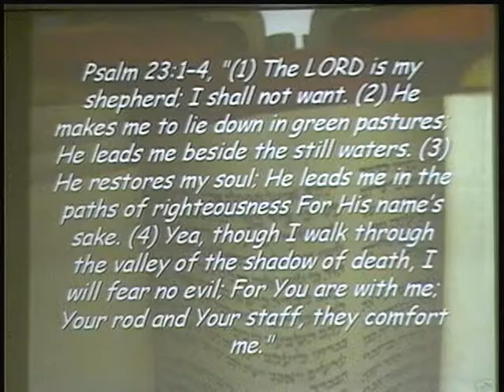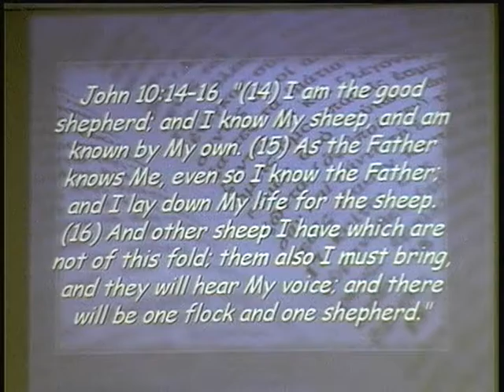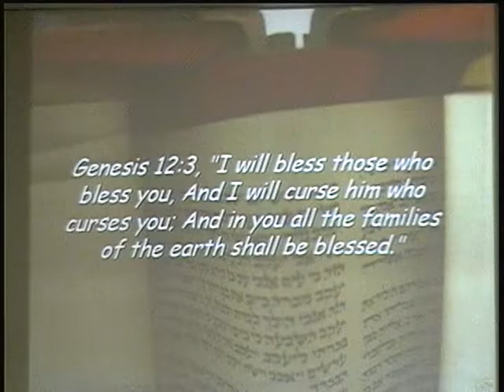Ezekiel 34 35 Shepherd and Avenger October 26th 2016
Pastor Tim Burns - Wednesday Night Bible Srudy